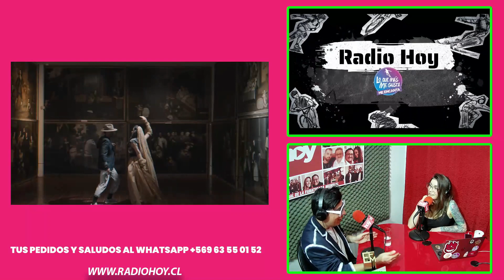Invitado: Almazero | Lo que más me gusta me encanta 19-06-23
La Cultura de la calle, el mundo de lo Urbano y lo Divino, musica, deportes, estilo y más en un solo lugar!

LO QUE MÁS ME GUSTA, ME ENCANTA!

y canal 194 de Zapping TV

Conduce: Jessica Monroy @sixirheller
Invitado: Almazero @almazeromusic